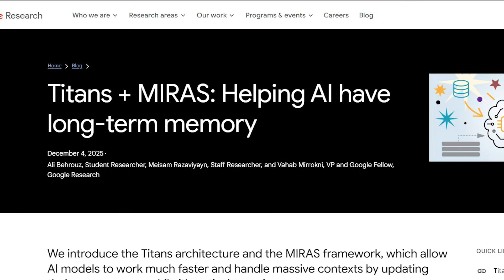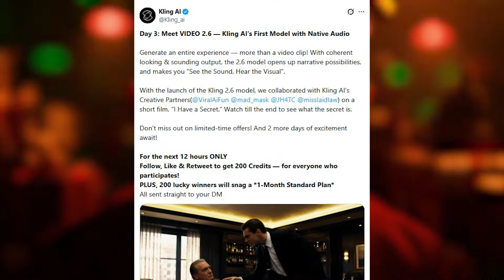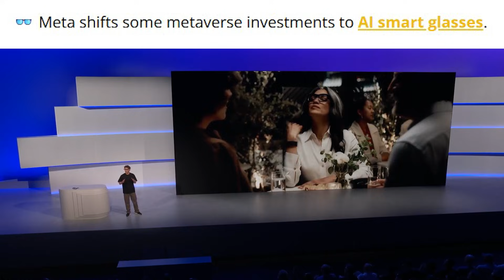AI News: Google Titans, Kling AI 2.6, Workspace Agents, Gemini Deep Think, Runway 4.5 & More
Latest AI News: AI News: Google Titans, Kling AI 2.6, Workspace Agents, Gemini Deep Think, Runway 4.5 & More

🚀 Latest in AI and Technology

In today’s AI news roundup, Google shocks the industry with Titans, a breakthrough architecture that finally gives AI real long-term memory during inference, allowing models to learn and update context as they run. Kling releases Video 2.6, a major upgrade that merges video generation, voiceovers, sound effects and ambient audio into one seamless step, letting creators produce full scenes straight from a prompt. Google also pushes deeper into automation by embedding customizable AI agents directly inside Workspace through Workspace Studio, letting anyone build multi-step workflows in minutes. Meanwhile, Google rolls out Gemini 3 “Deep Think” for Ultra subscribers, enhancing complex reasoning, and Meta shifts part of its metaverse budget into next-gen AI smart glasses. Runway joins the rapid-fire updates with Gen-4.5, bringing faster rendering and more realistic physical dynamics for creators.